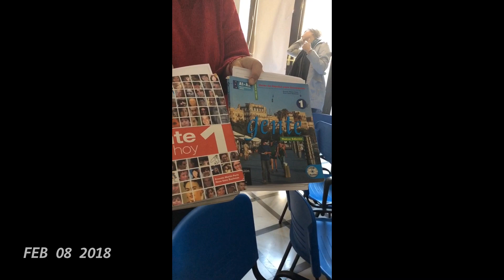1 Second Every day 2018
1 second everyday of my life in 2018.